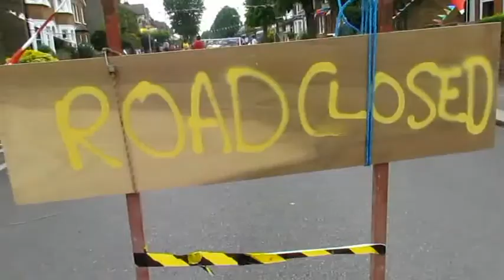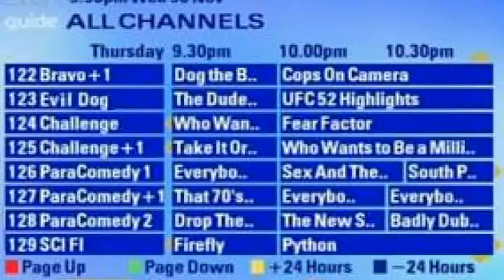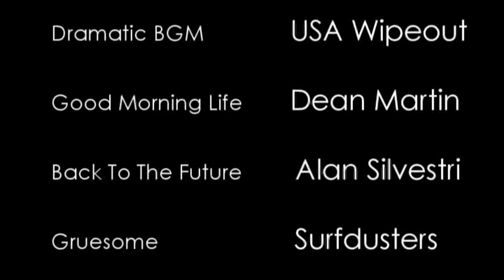Back To The Future!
Peterpib2's unique parody of Back To The Future has arrived. After Peter makes a fatal mistake, he corrects it by travelling back in time using Doc's time machine. But a paradox was inevitable. How does he correct himself?